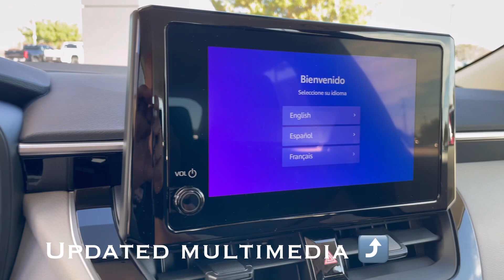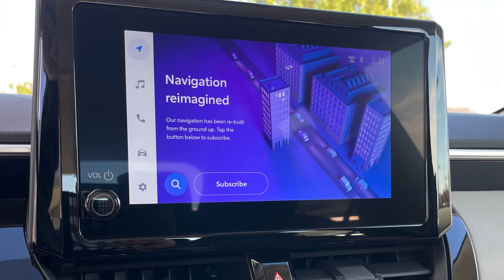2023 TOYOTA COROLLA LE walk around what's new what's different what changed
Featured here is our first 2023 TOYOTA Corolla LE in White

What's New for Corolla 2023
LE gets 2.0L engine from SE/XSE
New five-trim hybrid lineup; two with all-wheel drive
Toyota Safety Sense™ 3.01
Toyota Audio Multimedia
Refreshed exterior styling
Midnight Black (218), Underground (1L7) exterior colors

New lineup: 3 gas and 5 hybrid trims
New all-wheel drive available on hybrid trims
Safety tech updated to Toyota Safety Sense™ 3.01
New 8-in. Toyota Audio Multimedia platform
Refreshed exterior styling

Quick Specs
169-hp 4-cyl. engine on LE, SE and XSE
Available electronic on-demand 4WD on Hybrid LE, Hybrid SE
EPA-estimated up to 47 MPG (comb.) on Hybrid LE and Hybrid XLE2
Standard Active Cornering Assist (ACA)

Pat Lobb's Toyota of Mckinney located in Mckinney, Texas near Dallas, Frisco, Plano, Lewisville, The Colony, Prosper and surrounding areas in the North Texas region.

Our address is 3350 S. Central Expressway near Highway 121 and Central Expressway HWY 75